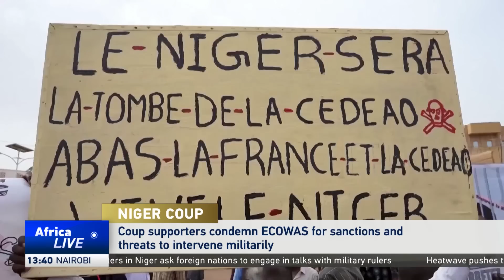Huge crowds gather in Niger capital to condemn ECOWAS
Supporters of Niger's coup leaders took to the streets of Niamey on Sunday, calling for foreign powers to engage in diplomacy with their military rulers. The demonstrators also condemned the regional bloc ECOWAS for not supporting the coup leaders.